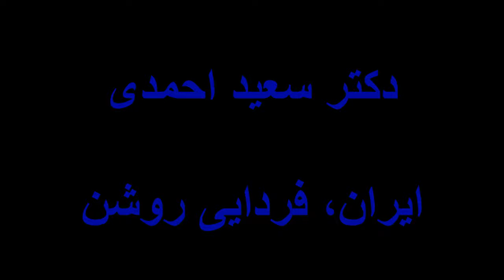دکتر سعید احمدی : آیا اسلام سیاسی روبه افول استن، مردو آناهید و مانی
برنامه ای از رادیو مانی